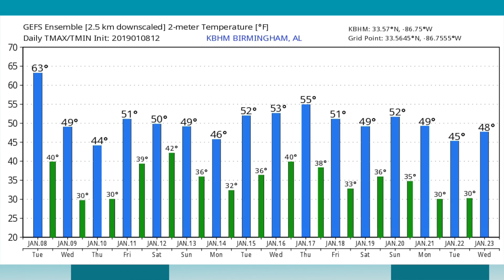January 8, 2019 Weather Xtreme Video - Afternoon Edition